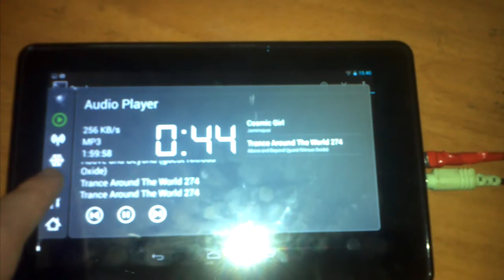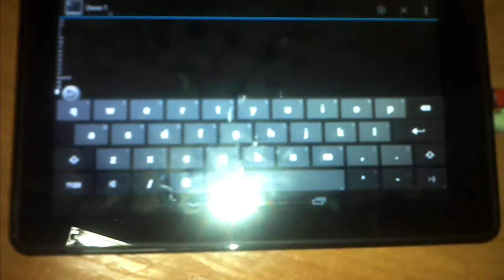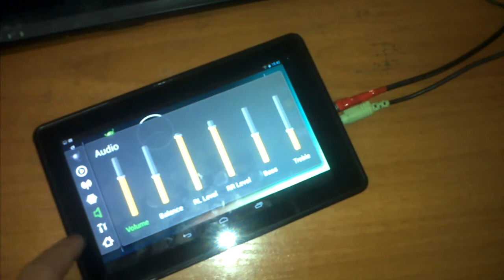amazon kindle fire as a face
Amazon kindle fire as a face for car headunit. Volume and audio sources and fm-tuner control